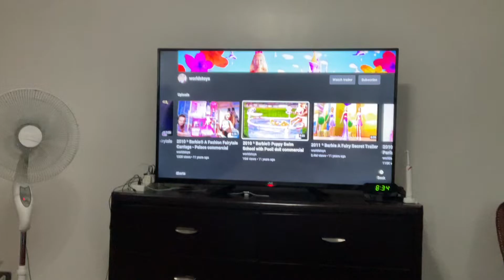2010 Barbie Puppy 🐶 Swim 🏊‍♀️🏊‍♂️🏊 School 🏫 with Pool 🏊‍♀️🏊‍♂️🏊! doll commercial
WorldsToys